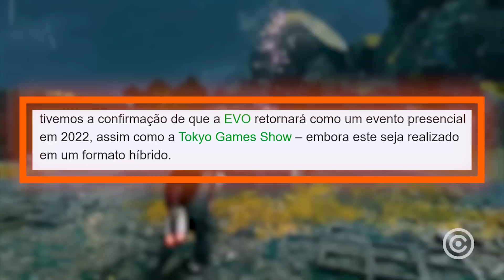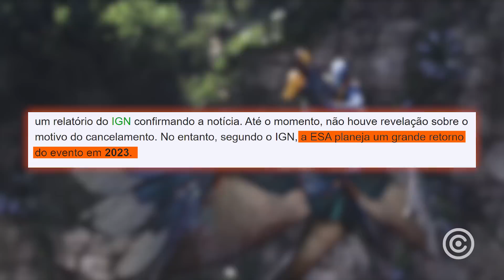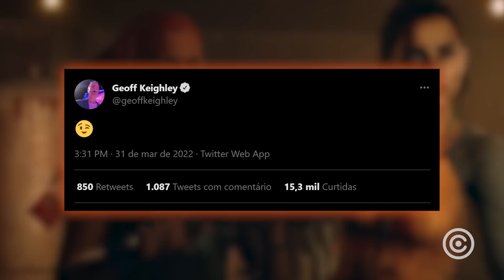E3 foi TOTALMENTE CANCELADA... Triste FIM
Entenda tudo sobre a E3 2022 ser totalmente cancelada, e como isso pode impactar o futuro do maior evento de games do mundo...